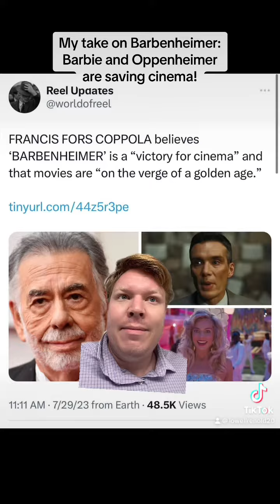Barbie and Oppenheimer are saving cinema!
I talk a little bit about the success of Barbie and Oppenheimer, and what their success may potentially mean for cinema.

I stand with WGA and SAG-AFTRA. These movies would not be possible without human beings, and they deserve a livable wage.